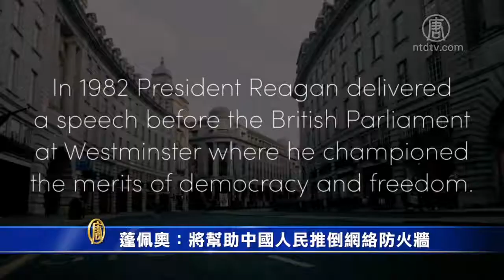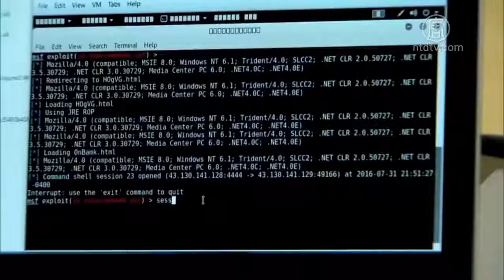蓬佩奥﹕将帮助中国人民推倒网络防火墙 720P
文章标题：蓬佩奥﹕将帮助中国人民推倒网络防火墙

【新唐人北京时间2020年11月11日讯】美国国务卿蓬佩奥周二（10日）在里根研究所演讲﹐题目是《美国的承诺》。指出川普政府已成功转变对中共政策，他表示﹐要帮助中国人民推倒网络防火墙。

美国国务卿 Mike Pompeo﹕“这些‘实力和坦率’的政策﹐是美国针对中共的政策基础当今世界上自由的头号威胁。 我们展示了中共的本质。它是专制的； 它是野蛮的，是与人类尊严和自由背道而驰的。”

周二﹐里根研究所成立“自由与民主中心”﹐国务卿蓬佩奥应邀演讲。他称赞里根总统对民主自由的倡导，并以“实力和坦率”态度﹐应对前苏联威胁。今天面对中共挑战﹐川普总统也在这样做。

美国国务卿 Mike Pompeo﹕“对中共形成的新共识﹐是美国的实力和坦率态度下的历史性结果。事实上，现在整个政治领域都认识到此事的紧迫性。这表明川普政府已做出成功的重要转变﹐为美国国家安全﹐乃至全人类自由。”

蓬佩奥指出﹐川普政府已动员各部门﹐运用所有工具﹐应对中共挑战。他还表示﹐美国需要帮助中国人民获得自由信息﹐推倒网络防火墙。

美国国务卿 Mike Pompeo﹕“最终﹐中国人民将决定其国家的历史进程。我们的基本工作是﹐保证中国人民可以获得信息数据﹐所有他们需要知道的﹐这样他们也能分享到我们所珍视的自由。我们要拥有能力﹐让他们能推倒这个禁锢中国的网络防火墙﹐这将让中国人民做出完全不同的决定﹐不同于现在领导人带他们所走的路。”

蓬佩奥还谈到﹐美国国家民主基金会及全球媒体总署等机构﹐在捍卫全球民主自由中﹐扮演重要角色。需要给他们提供正确的领导者和工具﹐让他们有能力实现目标。

新唐人记者王凯迪美国首都华盛顿报导

然后人数。

大纪元

2005年1月12日